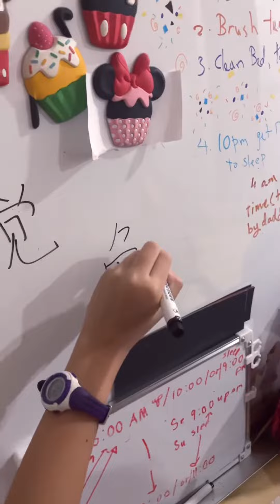如何教自己的孩子读生字？｜爸爸会教华文吗？｜家庭教育 ｜￼kids learn Mandarin ￼￼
如何教自己的孩子读生字？爸爸会教华文吗？ 自己孩子自己交。😊￼